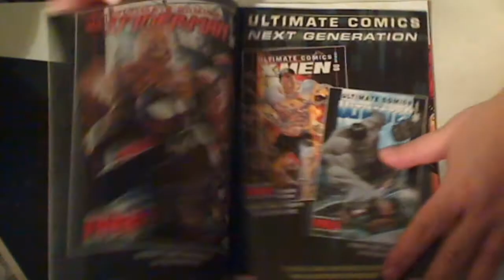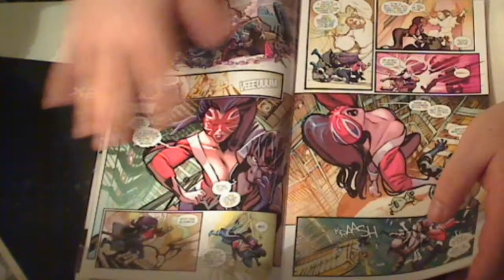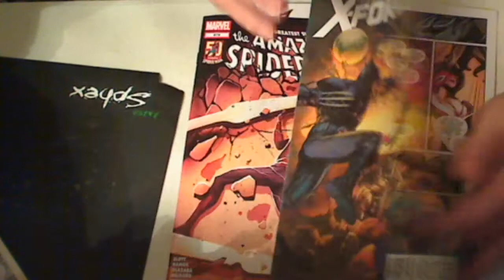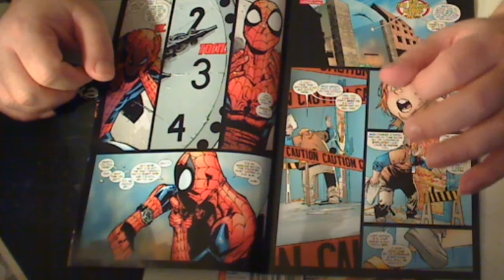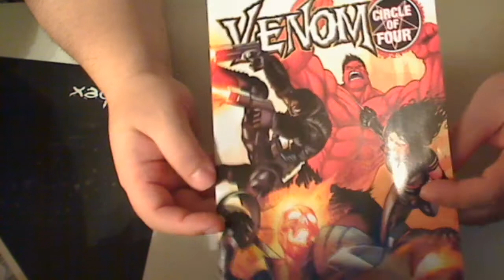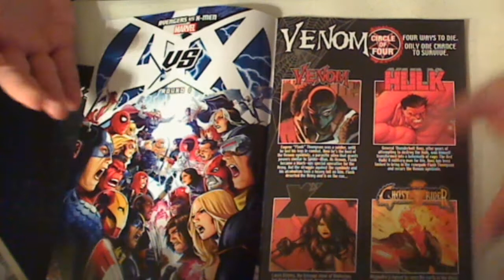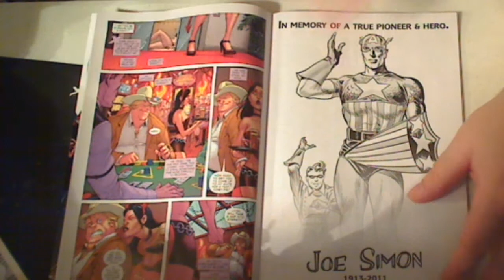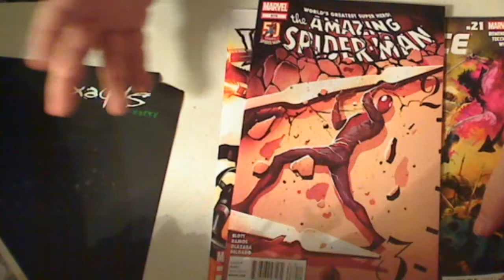Spider-man 679, X-Force21 and Venom 13 reviews